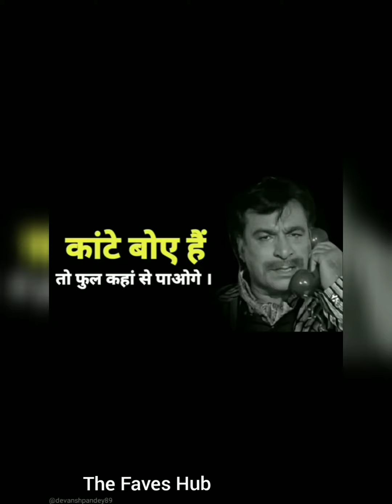best motivational dialogues ever in history